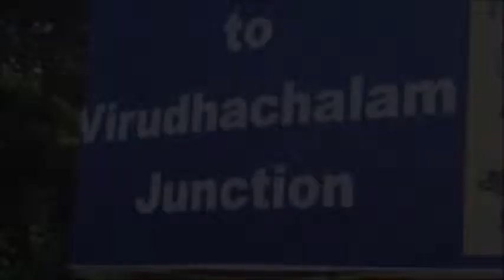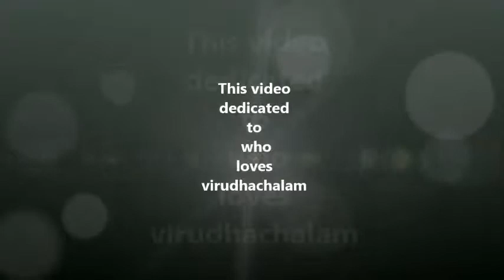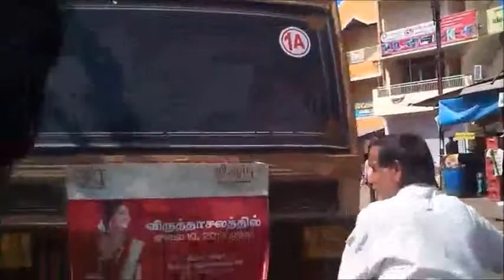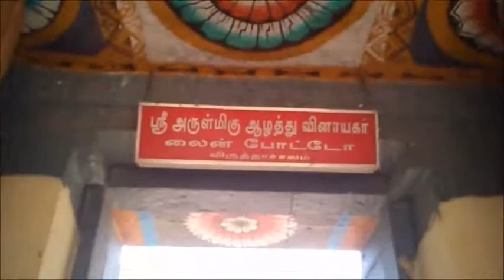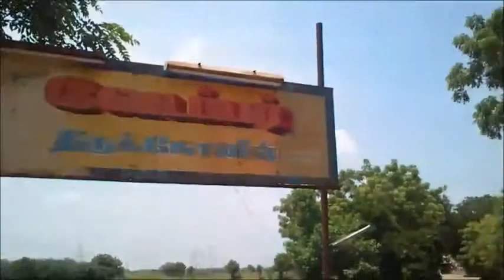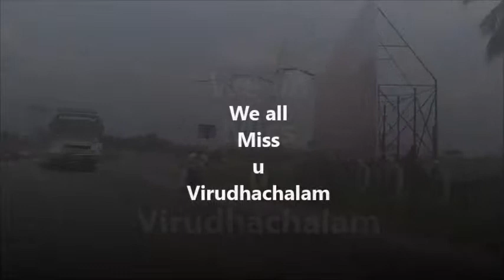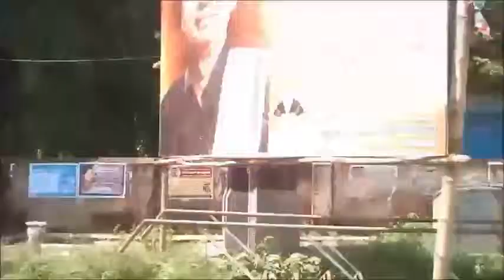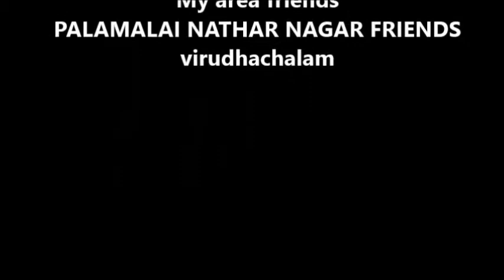VRIDHACHALAM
virudhachalam fulla
vdo pannirukken
but konjam place miss aagidichu
adha adutha vdo la upload pandren
NJOY THE VDO